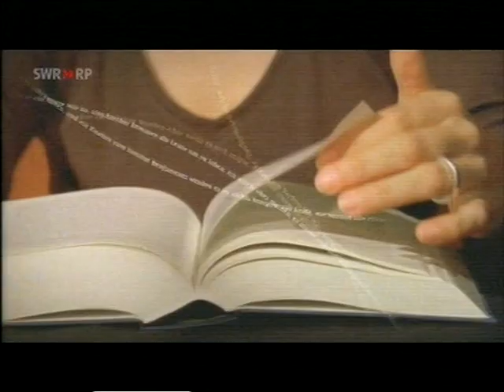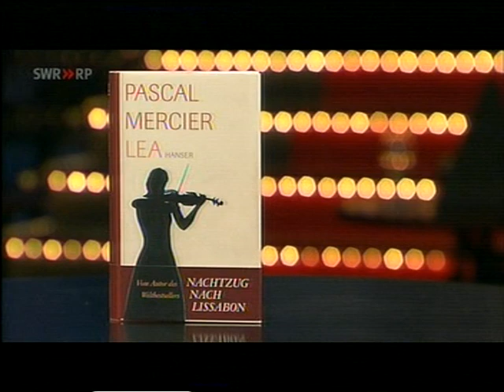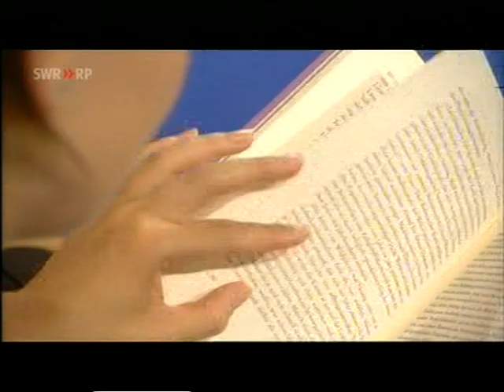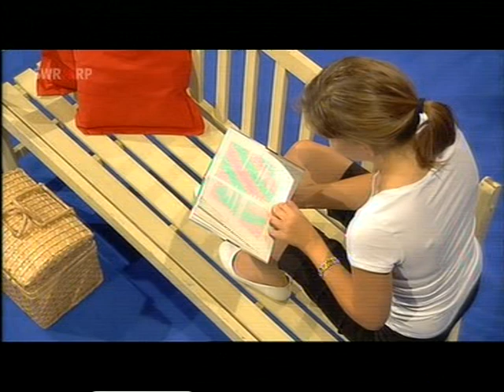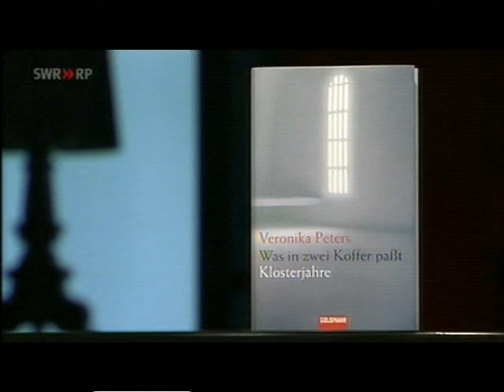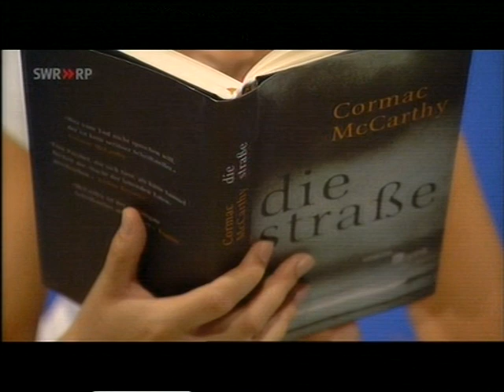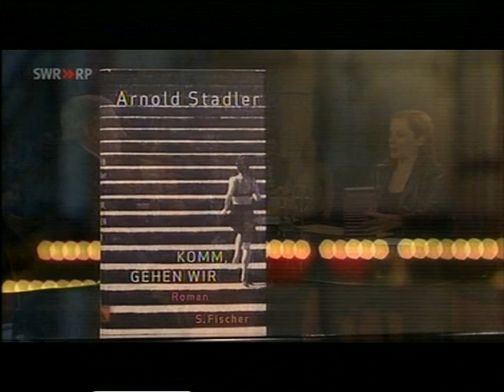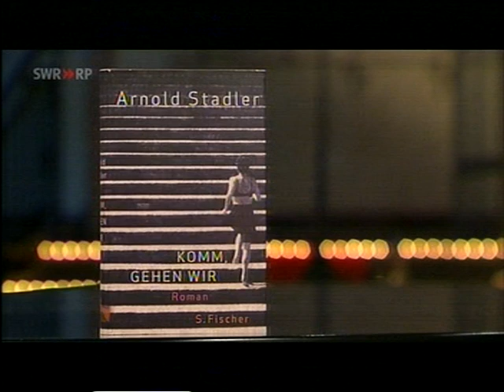Literatur im Foyer mit Pascal Mercier, Arnold Stadler und Veronika Peters (Juni 2007)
Thea Dorn diskutiert mit Autoren über ihre Bücher.

Vorgestellt werden:

Pascal Mercier - Lea
Veronika Peters - Was in zwei Koffer passt

Arnold Stadler - Komm, gehen wir